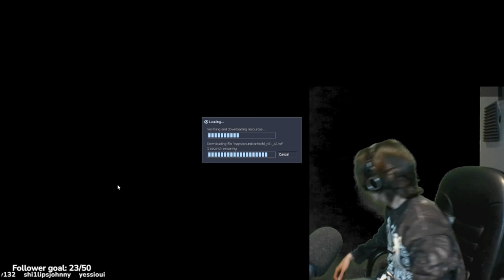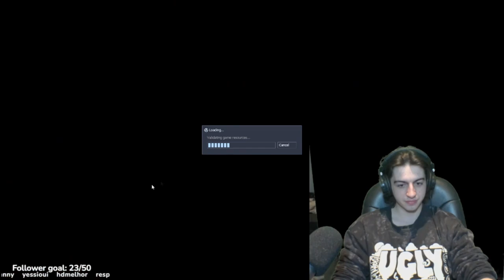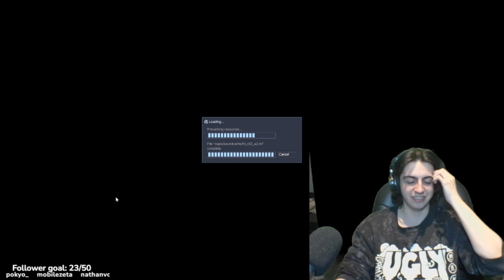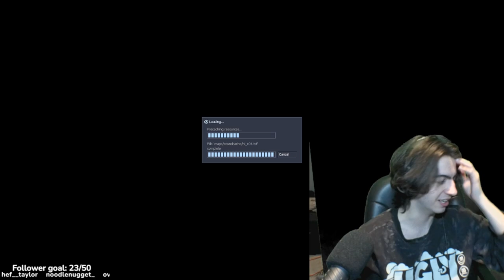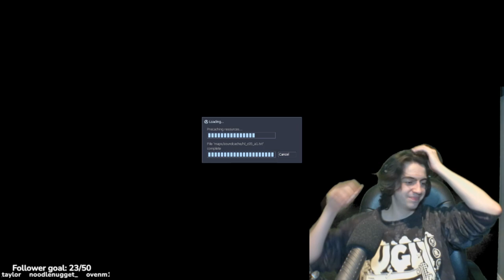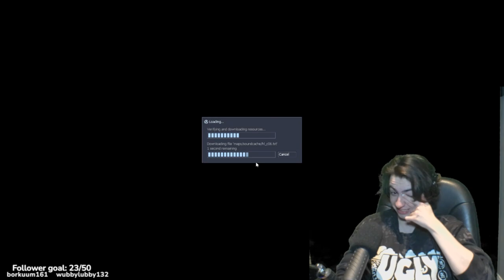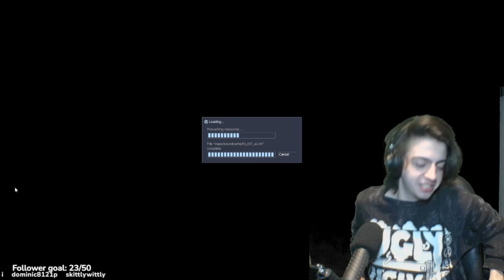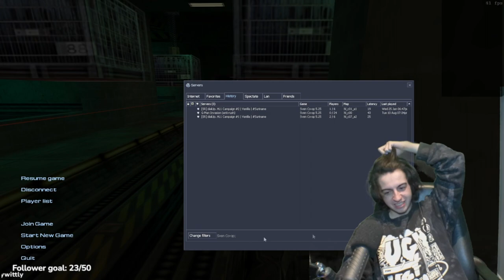we tried playing half life together | sven co,op w/ shitlipsjohnny| VOD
just remembered i had this sitting on my computer i hope you enjoy, this is from january